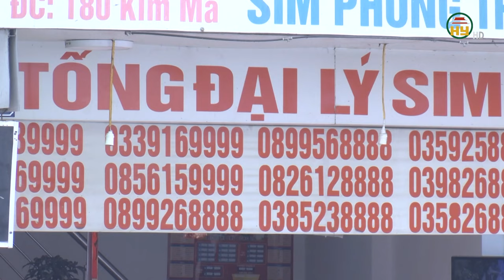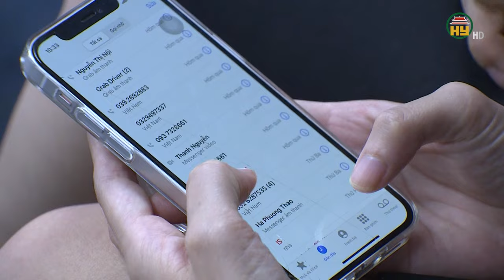Xử lý dứt điểm sim rác tràn lan trên thị trường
Hưng Yên TV | Bộ Thông tin và Truyền thông (TT&TT) vừa tổ chức Họp báo cung cấp thông tin về hoạt động của Bộ, của ngành trong tháng 4/2024 tại Hà Nội.
Sau 1 tháng kể từ thời điểm ngày 15/4, hạn cuối để sử lý dứt điểm các sim rác, các SIM đang khóa 1 chiều có dấu hiệu kích hoạt sẵn phải chuyển trạng thái về SIM không có thông tin thuê bao. Tại họp báo, đại diện Cục Viễn thông cho biết theo báo cáo của các doanh nghiệp viễn thông di động, hiện khoảng 6 triệu SIM thuộc nhóm này đã đều tuân thủ theo đúng quy định không có thông tin thuê bao, muốn phát triển mới phải đăng ký đầy đủ thông tin.
Để hạn chế tình trạng cuộc gọi có dấu hiệu lừa đảo, bên cạnh công tác xử lý SIM có thông tin thuê bao không đúng quy định, Bộ Thông tin và Truyền thông còn triển khai đồng bộ các giải pháp về chính sách, hành chính, kỹ thuật trong đó có cấp tên định danh cho các cuộc gọi của cơ quan, tổ chức, doanh nghiệp.
Khi người dân nhận được tin nhắn, cuộc gọi rác đề nghị không thực hiện theo các yêu cầu của các đối tượng; kịp thời phản ánh đến các hệ thống tiếp nhận của Bộ TT&TT (như tổng đài 5656, hoặc tới tổng đài CSKH của các doanh nghiệp viễn thông; phản ánh tới cơ quan công an tại địa phương với trường hợp tin nhắn, cuộc gọi có dấu hiệu lừa đảo.

Địa chỉ: 164 Nguyễn Văn Linh, thành phố Hưng Yên, tỉnh Hưng Yên
Tiktok: Truyền hình Hưng Yên
Facebook: Đài Phát thanh và Truyền hình Hưng Yên
Zalo: Đài PTTH Hưng Yên
Sim rác, lừa đảo qua mạng